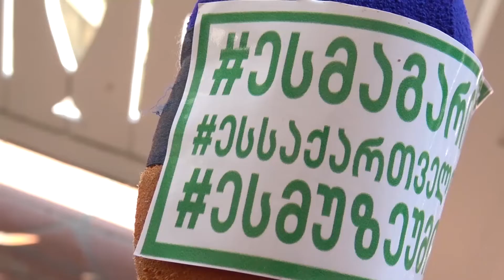ტელე რადიო კომპანია “რიონმა“ “ეს მაგარიას“ სტიკერი დაიმსახურა